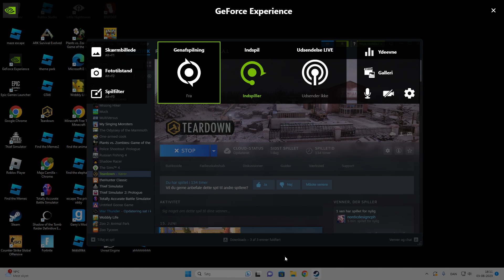Teardown i en by med en T-Rex!?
GPU: NVIDIA GeForce GTX 1650
CPU: 11th Gen Intel(R) Core(TM) i5-11400F @ 2.60GHz
Hukommelse: 8 GB RAM (7.86 GB RAM brugbar)
Aktuelle opløsning: 1920 x 1080, 60Hz
Operativsystem: